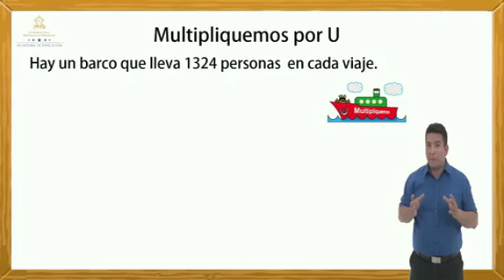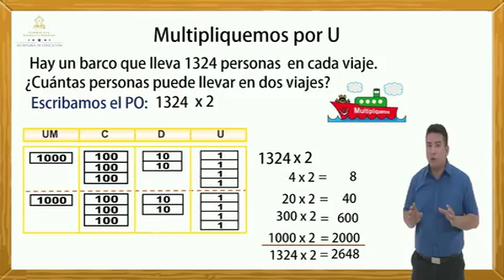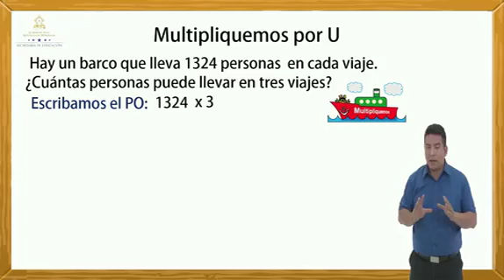Las matemáticas que todos merecemos - 4to. grado - Tema: Multipliquemos por unidades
Contenido para cuarto grado. Educación básica. Secretaría de Educación de Honduras.